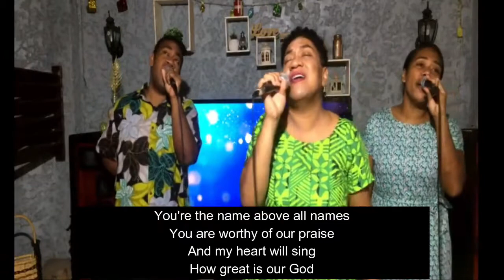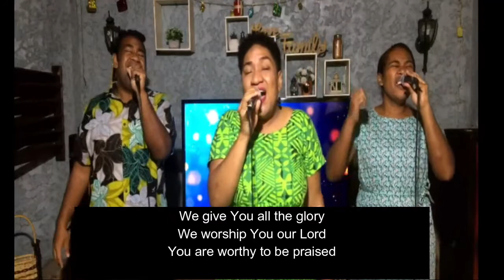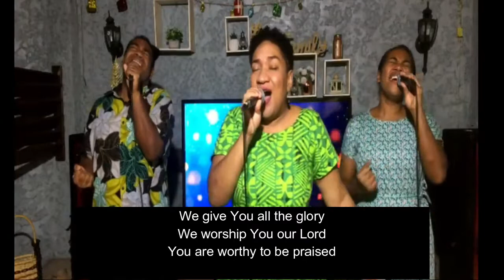Praise & Worship_ Sounds of the Nation Fiji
A powerful time of praise and worship with the Sounds of the Nation Fiji